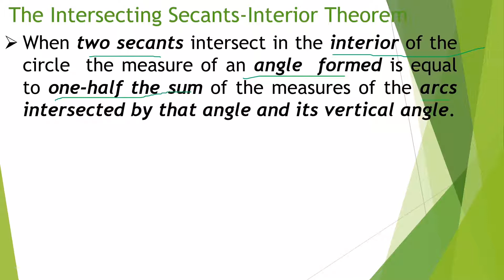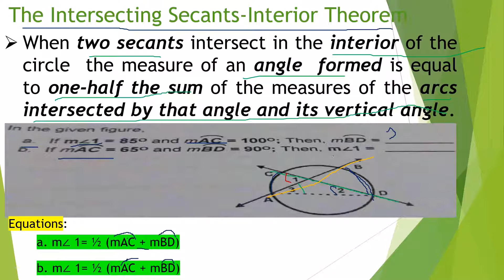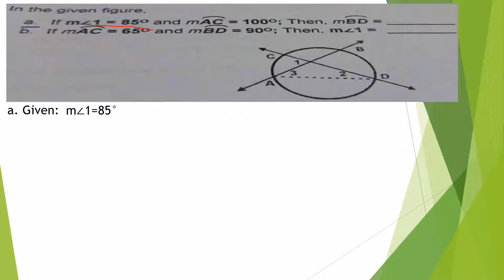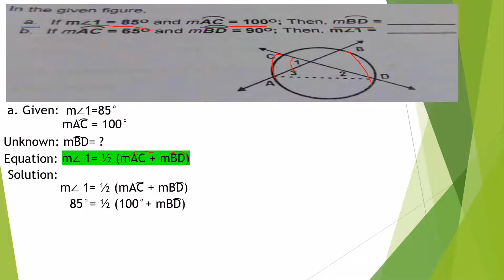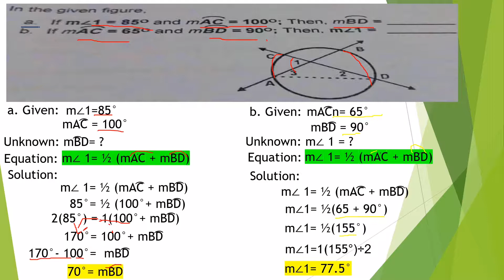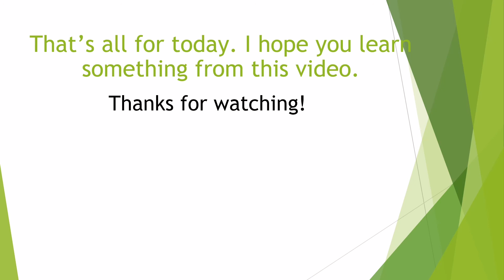The Intersecting Secants-Interior Theorem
The Intersecting Secants-interior Theorem states that when two secants intersect in the interior of the circle, the measure of an angle formed is equal to one-half the sum of the measures of the arcs intersected by that angle and its vertical angle.